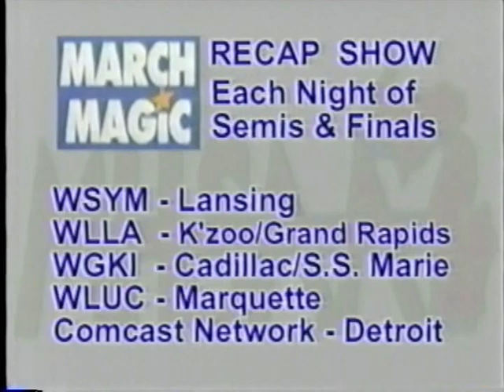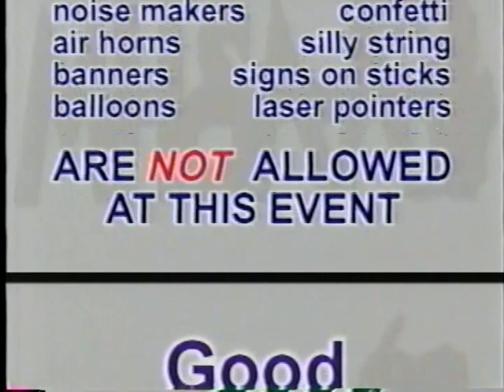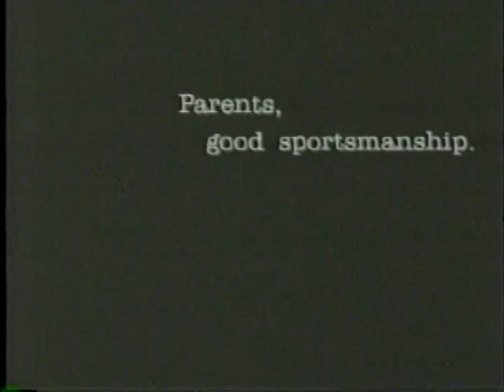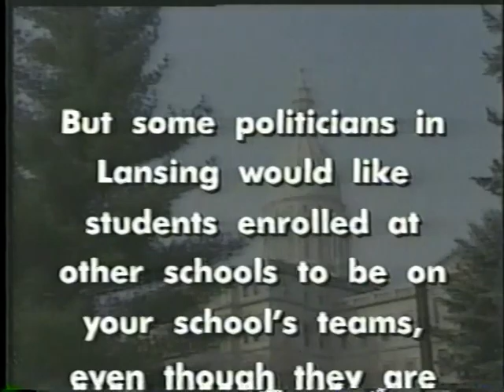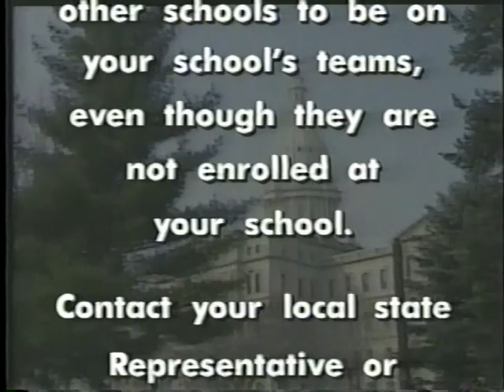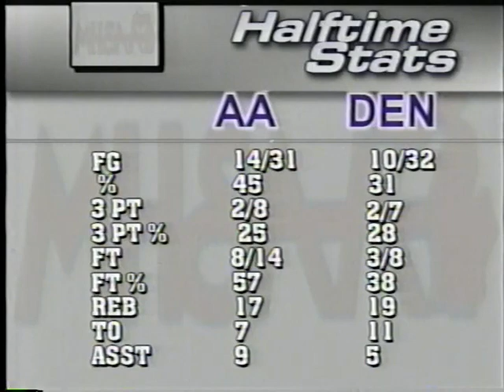1999 Class A Semifinal - Ann Arbor Pioneer v. Detroit Denby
Video of Breslin Center scoreboard feed with MHSAA Radio Network commentary.  From VHS Tape.  Ann Arbor Pioneer 70, Detroit Denby 58.   Pioneer jumped out to a 13-point halftime lead and made it stand up.  Lavell Blanchard had 34 points and 12 rebounds to lead Pioneer, and James Bridgewater kicked in 10 points.  Denby was led by Edsward Smith with 17; and Nathaniel Wilson and Andrew Warren both scored 10.